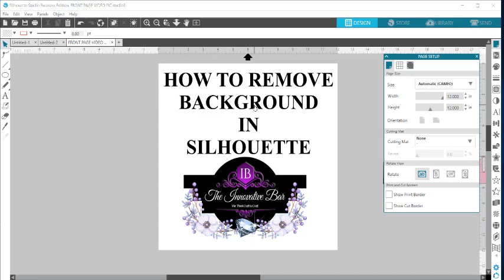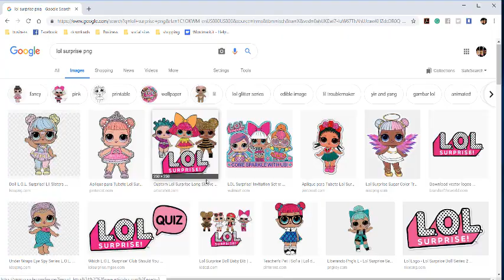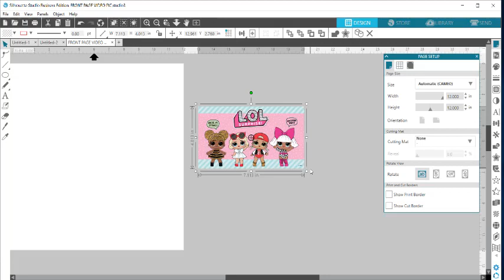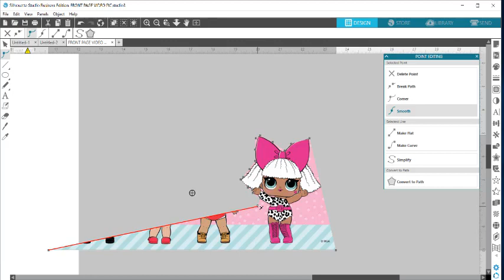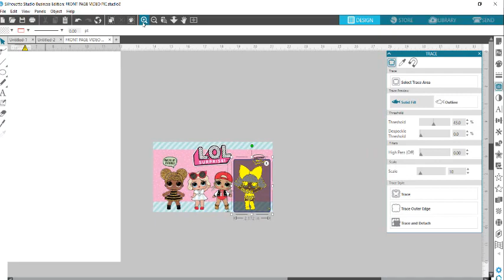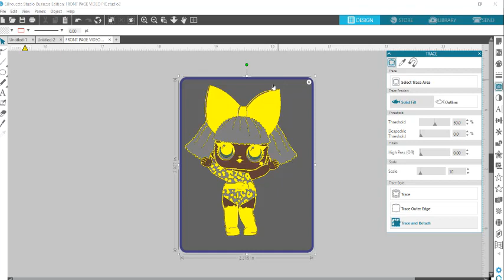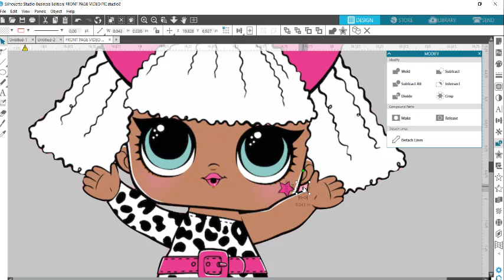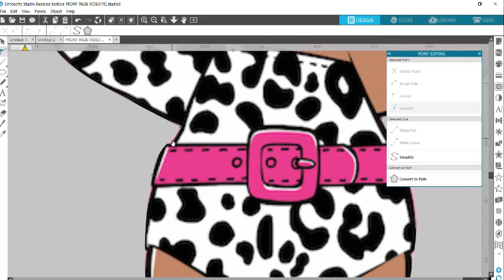How to remove background in Silhouette Studio